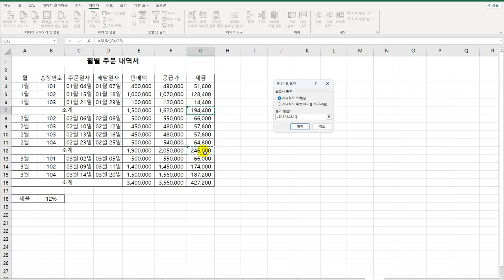[컴활1급실기] 24 시나리오